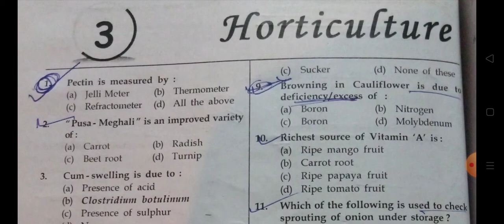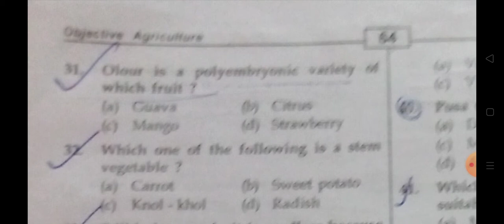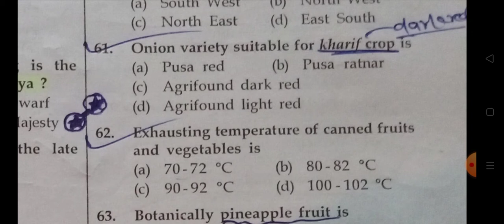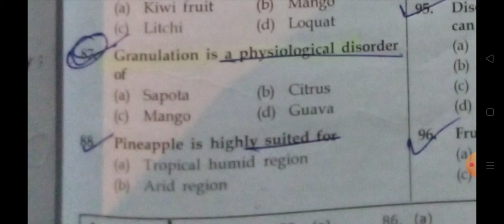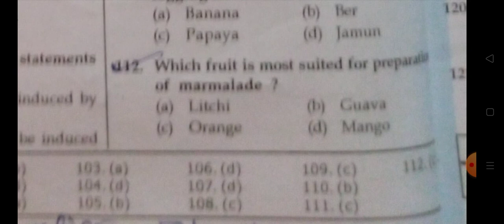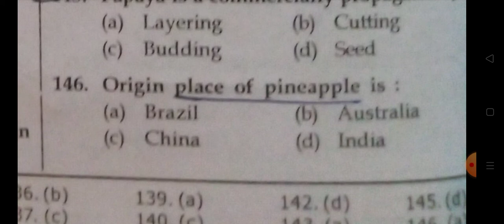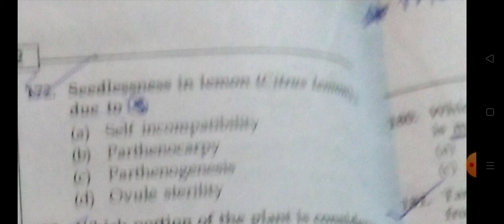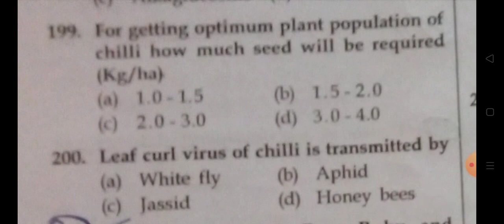SR Kantwa objective book📚 lecture series | Horticulture subject